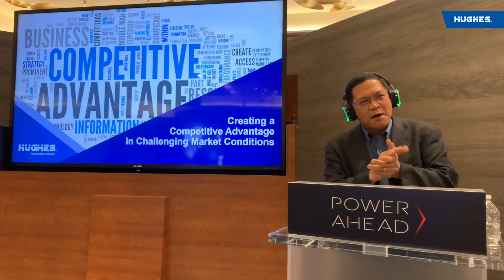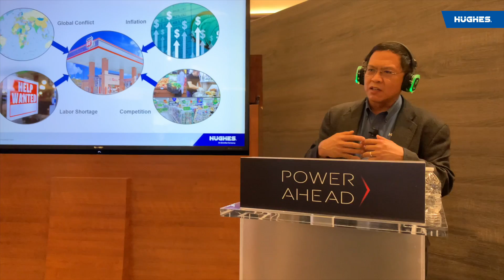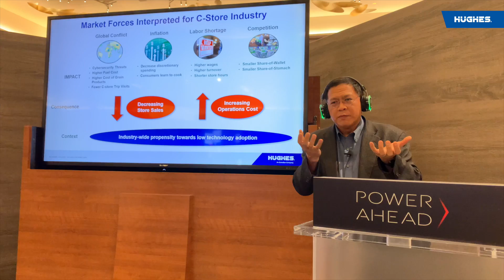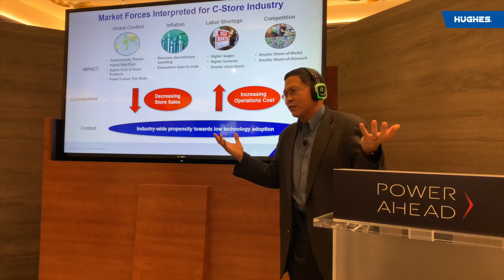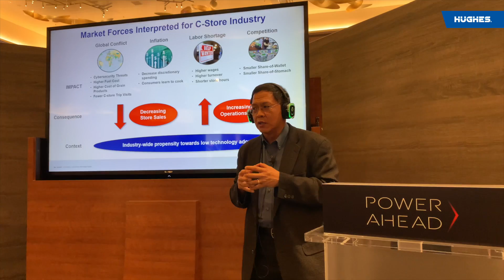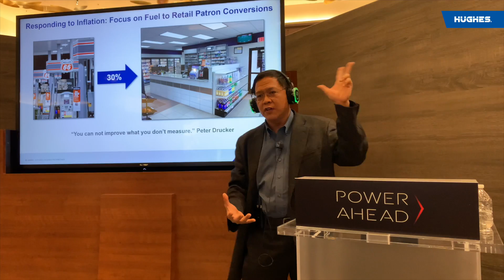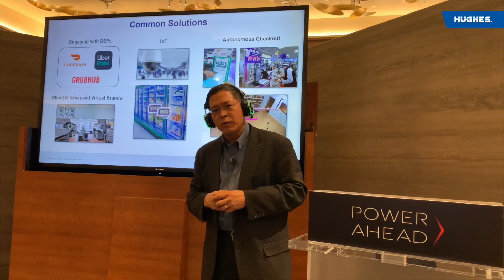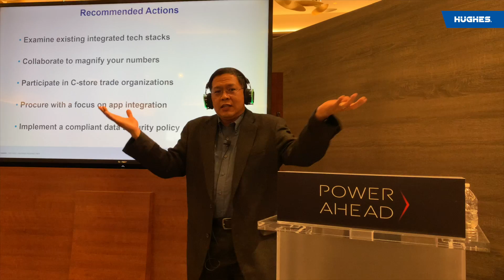Creating a Competitive Advantage in Challenging Market Conditions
Today’s retail operators are faced with an overwhelming set of challenging market conditions, such as inflation, labor shortage, supply chain disruption, and cross-industry competition.  In this presentation, Tim Tang provides a framework for understanding the business impact and provides practical guidance for store operators.